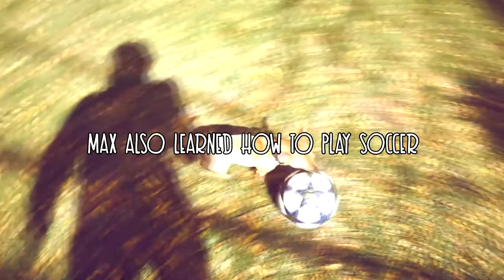BUY A GUITAR OR SYNTHESIZER #1 vlog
Went to best buy  for microphone, ended up going to guitar center and went Christmas shopping was gonna buy my sister a guitar but I heard she has been acting up in school.